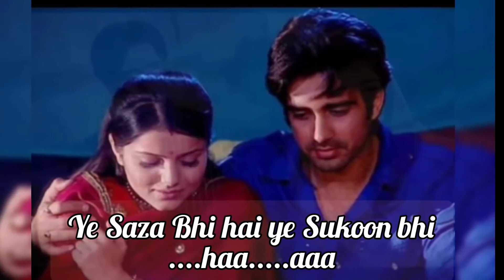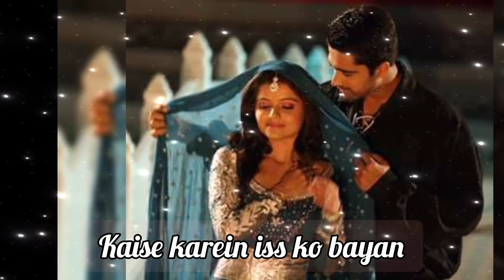ᴋᴀɴʜᴀ ᴋɪ ʀᴀᴅʜɪᴋᴀ ᴩʀᴏ🥰🥰